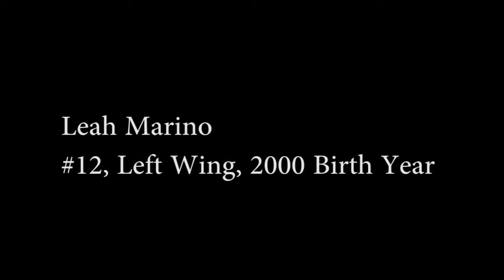Leah Marino 15/16 Season